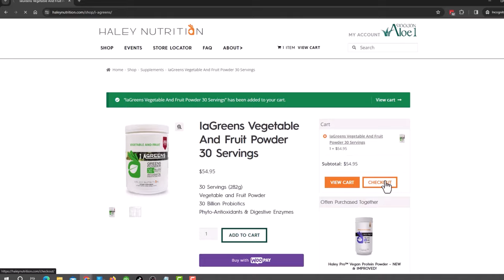Defeat Your Cravings - Self Mastery with Glenn Livingston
In this podcsat Dr. Glenn Livingston helps you understand why you make the decisions you make and out to get better control of your habits.

TIMESTAMPS:
00:00 Podcast Sample
00:37 Introduction
01:45 About the Book "Defeat Your Cravings"
05:34 What is a "Lead Magnet"?
08:08 The days when we could get away with eating anything
09:45 The uncontrollable obsession with food that interfered with counseling patients
10:54 The journey to figure out what was wrong and so many failures
11:44 The major impacts to shift Dr. Livingston's paradigm
12:15 What changed his mind - the things he learned while consulting for "big food"
13:18 The non-psychological but rather external force that drives our caloric consumption
14:28 The brain as a "calorie acquisition machine".
16:23 The reptilian brain's decision process vs. mammalian vs cortex
19:07 How Dr. Livingston overcame his obsession
21:48 Why do we have such strong cravings?
23:08 food cues and a story of Thag and how food cues were created
25:26 Why the brain is reluctant to let go of food cues
26:03 How to make a food cue dormant
27:45 Techniques to decrease the need for willpower to get through the difficult beginning of breaking a habit
28:26 What makes the reptilian brain supersede the more dominant cortex?
30:40 The promise made on Dr. Livingston's one page about controlling cravings forever
32:42 Dr. Livingston explains why it will work and the promises are not too good to be true.
35:42 What does the "trip wire" do?
39:10 How to disempower the reptilian brain - the power of breath
41:00 The power of a rational refutation
43:25 How we got programmed by "Big Food" and "Big Pharma"
47:30 This is what Glenn Livingston learned from his study regarding people's worst cravings
50:02 This is why Dr. Livingston got hooked on chocolate
52:44 What his favorite testimonials are about and how it doesn't have so much to do about food.
54:13 How many books have you written and where should I start?
54:52 What causes night time overeating
55:22 What is in it for you? (I go first...)
57:40 a description of the the freebies and what is available for purchase